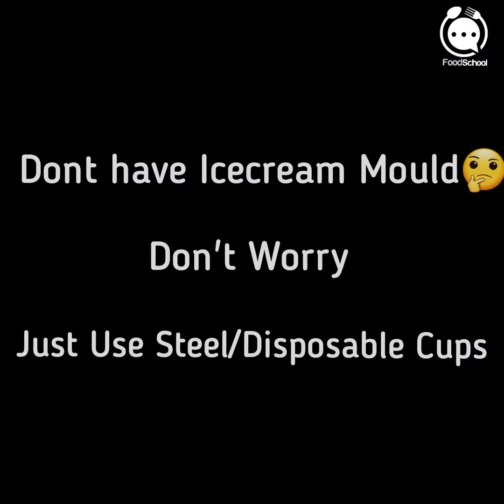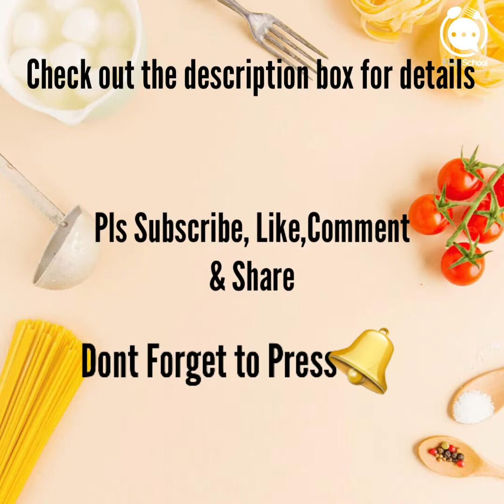Mango Kulfi |NoCream| Eid Special |Creamy Mango Kulfi | Malai Kulfi |FoodSchool Recipe| Kulfilicious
FoodSchool Tamil

Eid Special!!!

Hey Every One, We are back with delicious Treat !! Kulfiliciousssss
Check out this Very Simple Mango Kulfi Recipe Enjoy your eid with this delicious recipe

Ingredients
Mango - 2 Cups ( 1 Big Mango or 2 Small Mango)
Mixed Nuts - Badam 3 / Pista 3 / Cashew 3

Don’t forget to share the recipe with your friends.

Musician : Jef